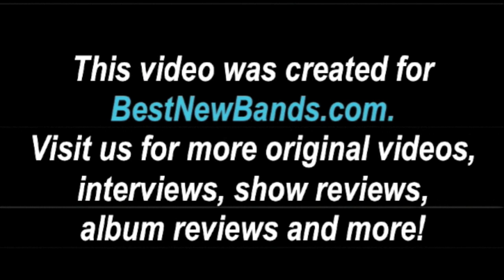Burial at Sea in-studio "I Was A Child"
LA's own Burial at Sea performs "I Was A Child" at their recording studio in Laurel Canyon Tuesday June 28th, 2011
filmed and edited by Laurel Kathleen for BestNewBands.com